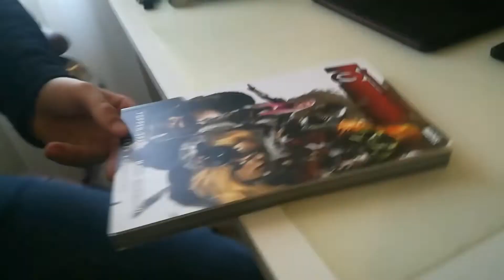Обзор комиксов от Андрея: Грамовержцы